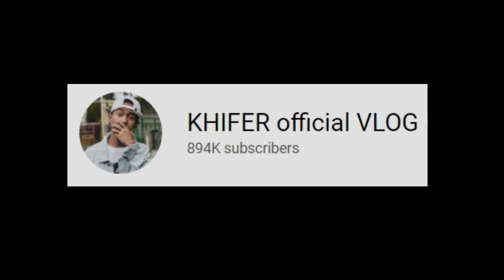"Pinsan" (ft. Khifer Brosse)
Sobrang kulit kasama ni Khifer hahaha kahit wala sa camera nakakatawa talaga. Paki subscibe po sa mga di pa naka sub kay Khif!

Salamat po sa walang sawang suporta!

MY GEARS
Camera/phone: Asus Zenfone 5 | CANON 60d
Software for editing: Filmora Wondershare
Stabilizer: Zhiyun Smooth 4
Lens: CANON EF-S 10-22mm | 50mm | 18-55mm
Mic: Boya Mic BY-MM1